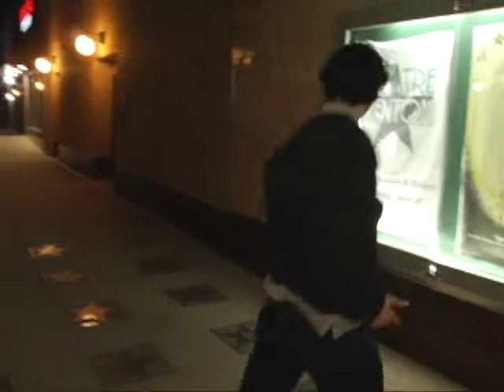Darling Farm - Dishes OFFICIAL VIDEO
Directed, edited, and shot by Joseph Mings
Produced by and starring Eugene Mayo